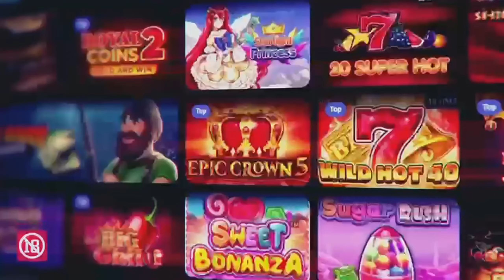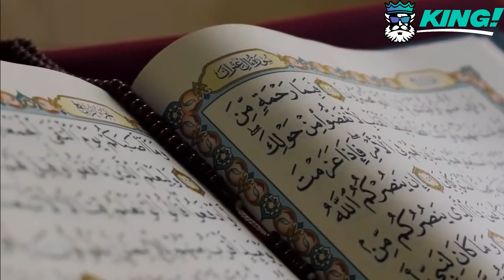EVO ZASTO ZAKON NE VAZI ZA RONALDA U SAUDIJSKOJ ARABIJI!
🎵Music/Muzika::
Cobrastyle (instrumental)